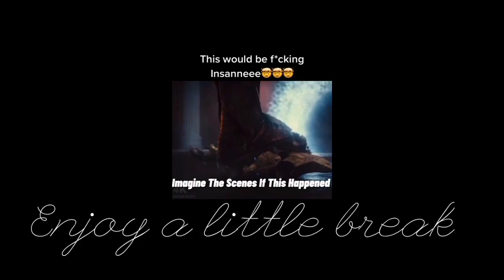Dragon Ball Z react's Goku's brother as [Goku black] {Phase-1}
This is the New series of Dragon ball Z. Hope you have enjoy these episodes and thanks for your awesomeness support and some love.
Thank u for your awesomeness support ♥️❤️